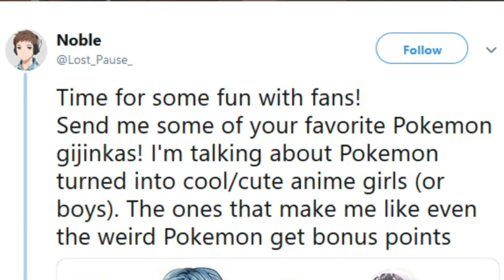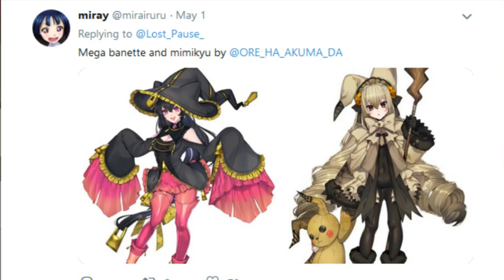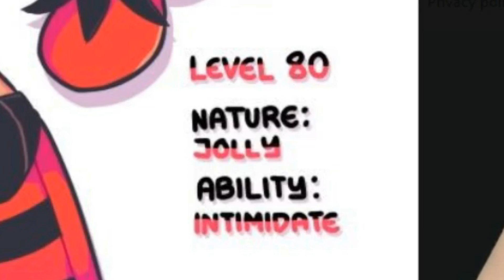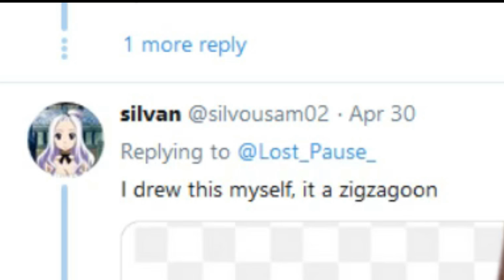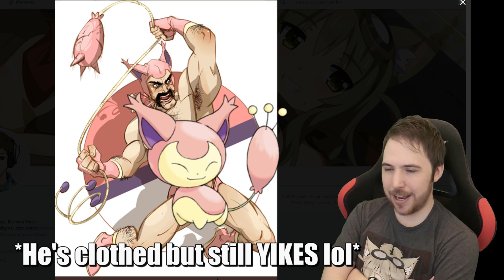COOL & FUNNY POKEMON GIJINKAS (Pokemon turned into humans)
Because we all wonder what Pokemon would look like if they were human...